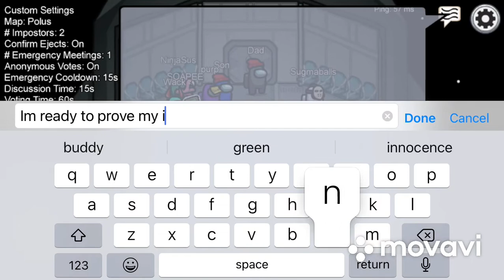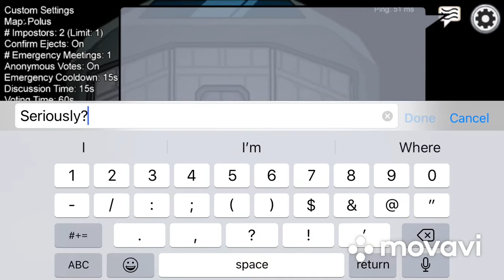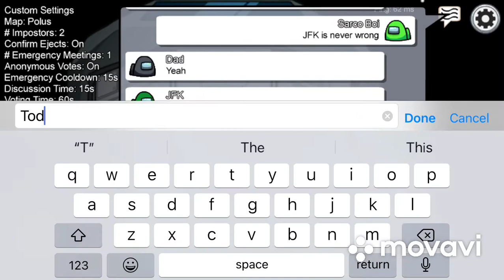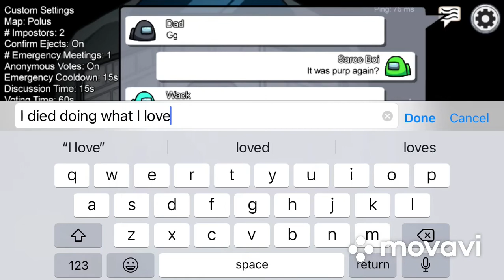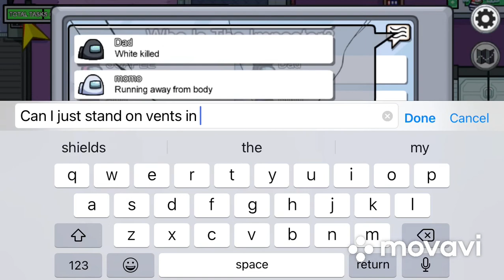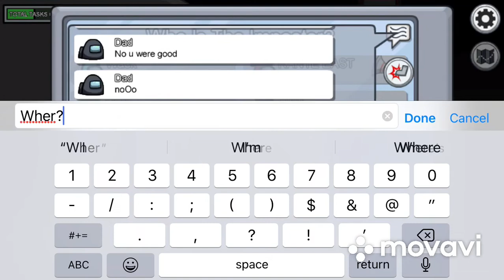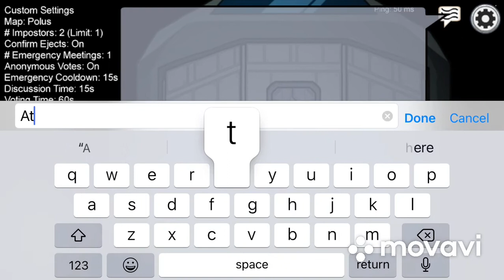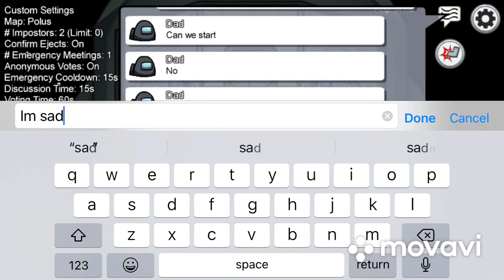Standing on EVERY SINGLE VENT to Prove My Innocence 3: Return of the Venti 🧞‍♂️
Maybe the real crewmates were the vents we stood on along the way 😊